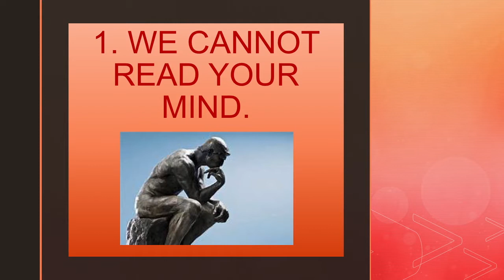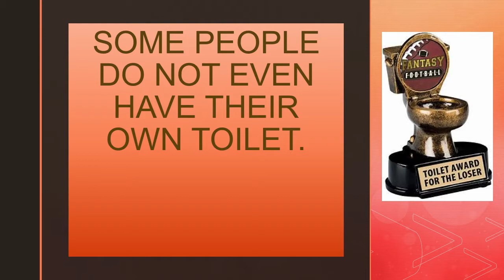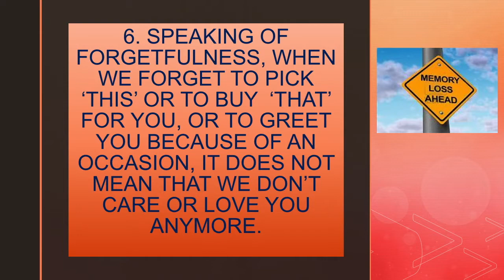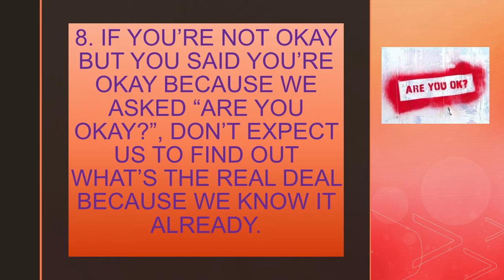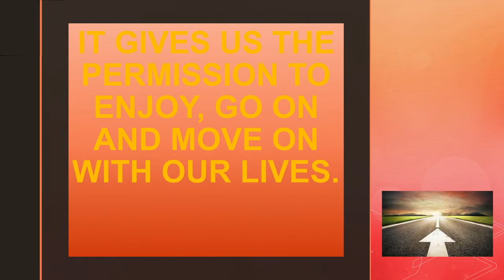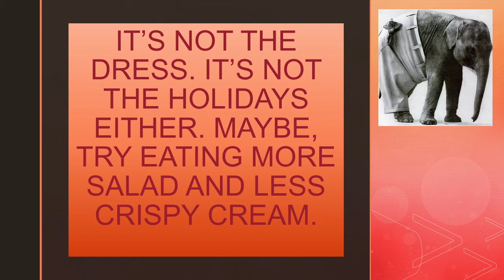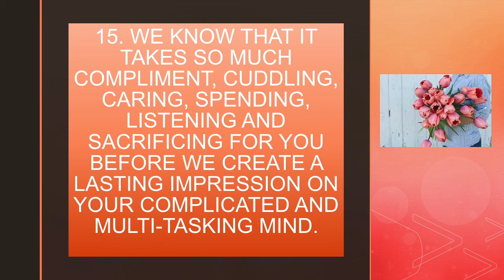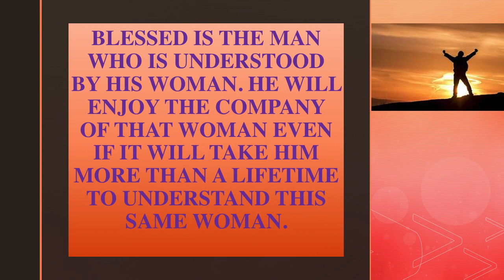HUMOR: HOW MOST MEN THINK. FOOD FOR THOUGHT SPECIALLY FOR THE LADIES.